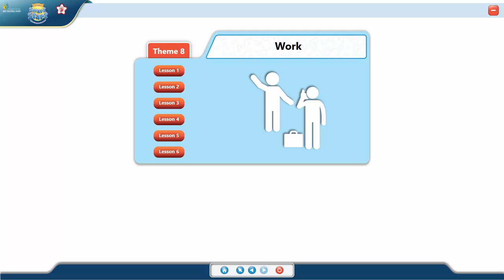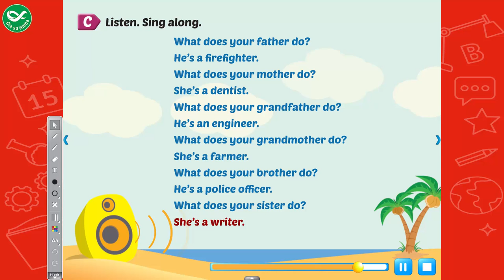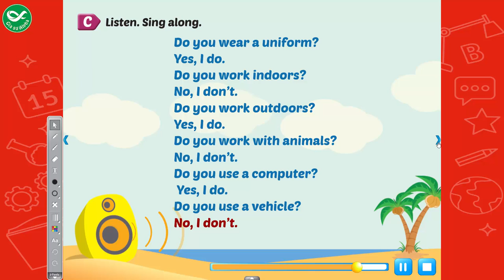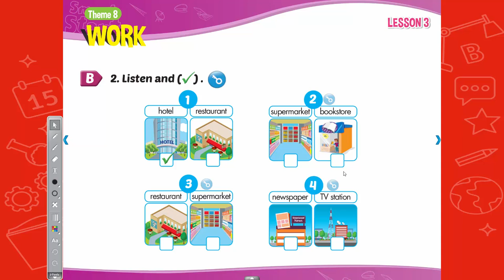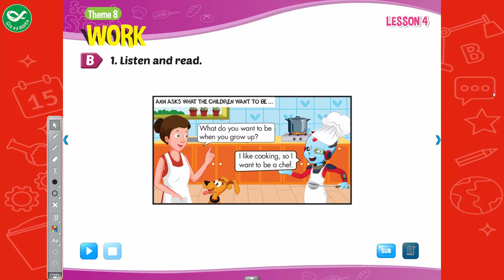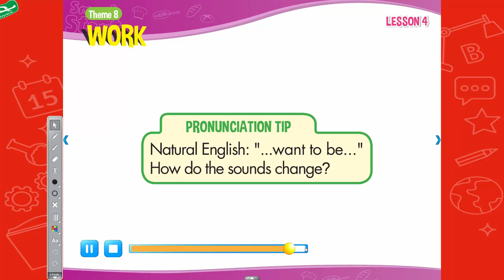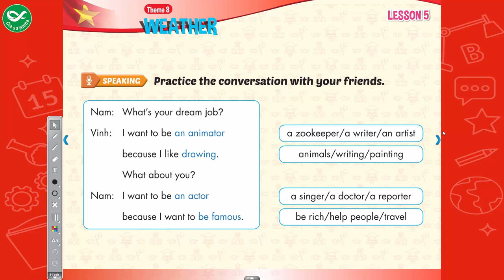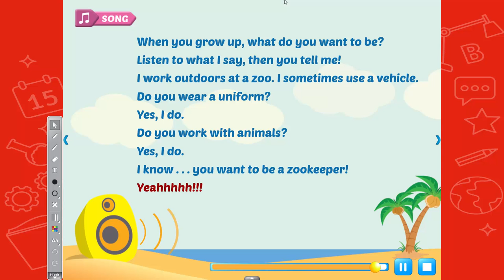Smart Start Grade 5 - Theme 8: Work - Tiếng Anh lớp 5 bài 8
Smart Start Grade 5 -  Theme 8: Work là clip được quay thông qua ứng dụng môn tiếng Anh lớp 5  trong bộ sách Smart Start Grade 5.  Nhằm giúp học sinh ôn luyện qua ứng dụng Giasualpha.com quay clip quay lại bài học và đăng tải nhằm giúp học sinh ôn tập tốt hơn.. Chúc các em học sinh lớp 5 ôn tập bộ môn tiếng Anh một cách hiệu quả .